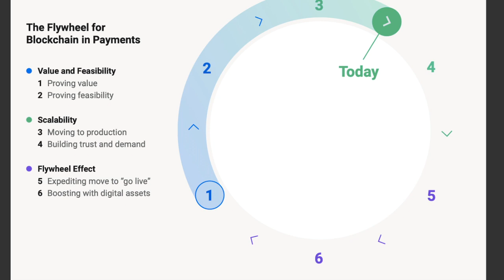Flywheel (Schwungrad) erklärt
Ich erkläre das Flywheel Modell und den Unterschied zwischen Theorie und Modell